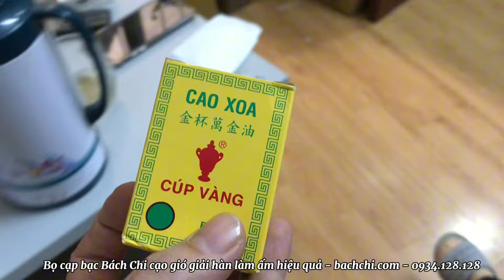Bí quyết xua tan cơn nhức mỏi vai gáy đau đầu đơn giản